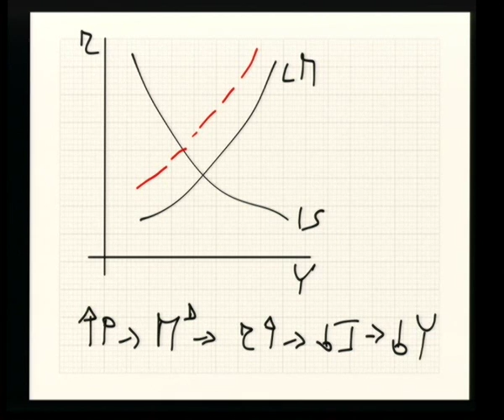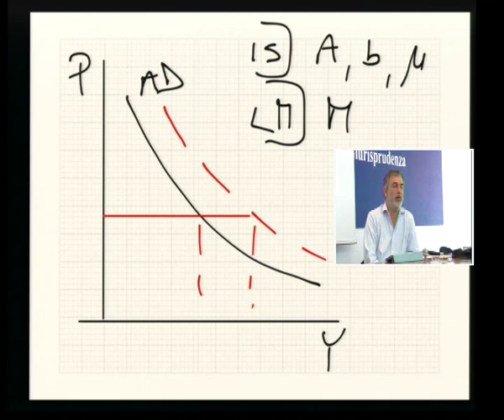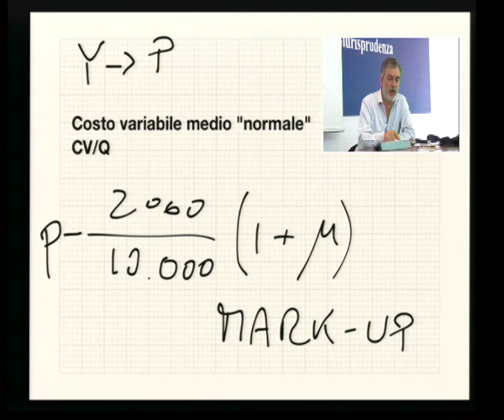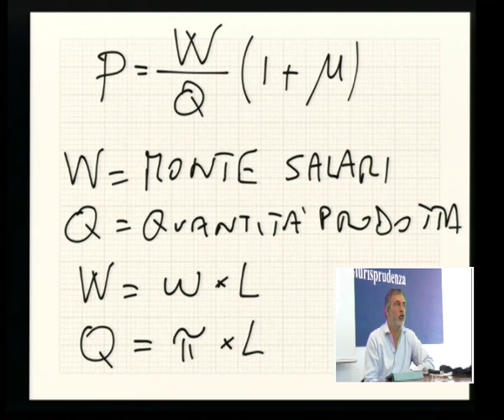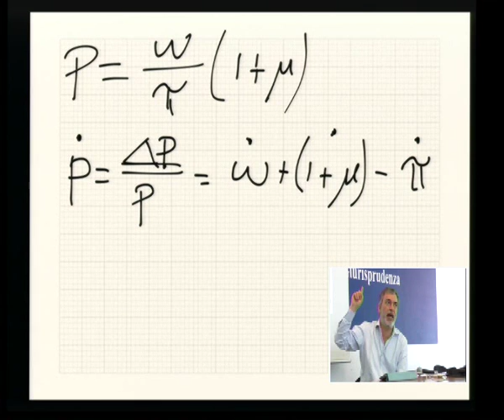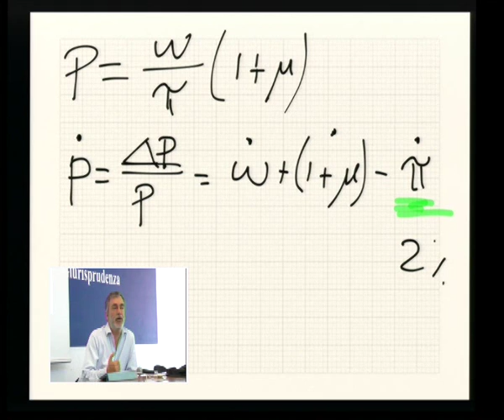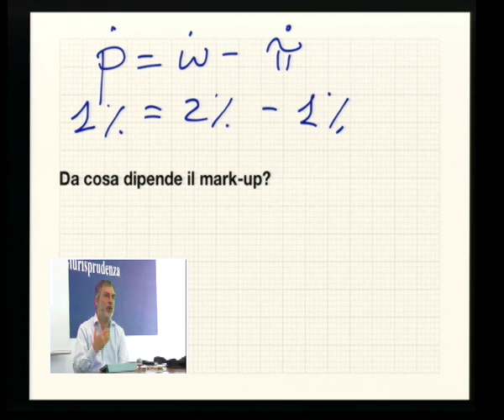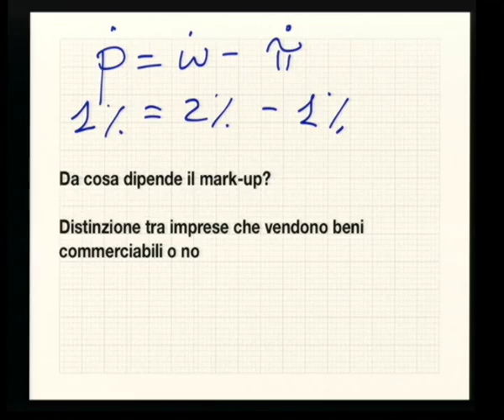Macroeconomia_13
Fissazione dei prezzi. Mark-up. Inflazione. Mark-up e distribuzione del reddito tra salari e profitti